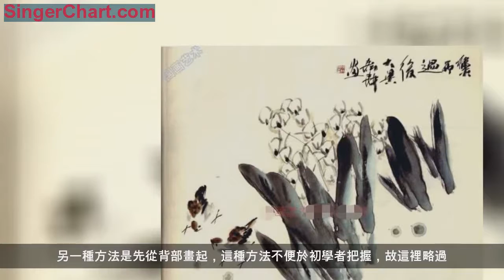各種禽鳥的寫意畫法，寫意禽鳥基本畫法圖，禽鳥寫意技法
畫鳥的方法一般有兩種：一種方法是先用濃墨中鋒畫眼，寫出鳥在畫面上的位置，然後以重墨勾嘴，接著側鋒畫背，尾羽、腹部一般常用淡墨或淡色來表現羽毛柔軟的質感；寫意禽鳥可用重墨加以概括，要注意翅膀筆墨的長短、濃淡、乾濕的變化，通過用筆的變化表現翅羽和質感，使其更為生動。另一種方法是先從背部畫起，這種方法不便於初學者把握，故這裡略過。寫意禽鳥時不要過多注意細節的描寫，應抓住鳥的體態、狀貌加以概括，通過筆墨的變化刻畫禽鳥的形、神，這樣畫出的禽鳥才會自然生動，達到形神兼備的藝術效果。
麻雀畫法
麻雀，形體相對較小，羽毛為赭色，臉部帶有黑色花斑，胸腹部呈灰白色。作畫時頭、背及翅羽用赭石稍加石青寫出，翅和尾羽用重墨來畫，應著力表現其機敏靈動的神態。

紅頭織布鳥畫法:紅頭織布鳥，體形類似山雀，下頜、臉部為黑色，頭部、胸部為大紅色，背羽赭綠色。作畫時，胸部用硃砂加大紅寫出，淡墨勾腹部稍有皴擦，背部用赭石加墨綠，並通過用筆的乾濕表現羽毛的質感。

八哥畫法:八哥，體為黑色，頭部有一縷突起的羽毛，翅膀有小塊白色羽毛，嘴、爪為橘紅色。作畫時先確定頭部位置，濃墨畫頸、背、翅、尾，墨的濃淡要有變化，腹羽用淡墨表現，使墨色變化更為豐富。有時還可以通體用濃墨表現，但對用筆的準確度要求更高

銀耳相思鳥畫法:銀耳相思鳥，體態較小，頭部為黑色並有白色耳羽，頸部為橘紅色，背部及腹部為赭色。作畫時頭部耳羽可用中鋒淡墨勾出，頸部用朱磦，背及尾羽用赭墨表現。通過用筆的乾濕、濃淡表現羽毛的質感。

紅耳鵯畫法:紅耳鵯，頭部呈黑色，鳳羽較長，臉有紅色肉塊，白色耳羽，身體赭褐色，尾羽較長。畫眼、嘴時勾線要輕鬆自然，注意神態趣味的表現，腹羽用淡墨，翅羽用濃墨寫出，要注意筆墨的變化。

翠鳥畫法
翠鳥，種類繁多。常見的翠鳥頭、背、尾羽為石青，耳羽為紅色並夾雜少量白色羽毛，腹部呈赭黃色，嘴長、尾短，翠鳥體羽顏色一般可以用頭綠、石青來畫，胸、腹羽施以胭脂，造型可以稍有誇張，突出神態表現。

鴛鴦畫法:鴛鴦，雄性色彩豐富，體態華麗。頭部有鳳羽，白色臉頰，黑色胸羽並帶有白色條紋，背部兩側有翹起的扇形羽毛，尾短。雌性鳥色彩素雅，呈赭褐色，腳上有蹼。作畫時筆墨要簡練，不要過分刻畫細節，應抓住主要牲加以描寫。

冠小山雀畫法:冠小山雀，體形較小，頭頂用石青畫鳳羽，背翅為赭黃色。畫頭部時結構要嚴謹，翅羽動態可以誇張，以增強飛行時的動感。

斑鳩畫法:斑鳩形體與鴿子近似，背灰藍色，腹羽為赭色，頸部有黑白相間的斑點。作畫時頸部斑點要疏密得體，靈活自然。體羽顏色用石青、赭石、曙紅稍加淡墨畫出，翅及尾羽用重墨表現。

紅頭潛鴨畫法:紅頭潛鴨，屬鴨科，嘴扁，頭頂為棕紅色，胸尾為黑色，翅膀為白色，有細小黑色斑點。重墨勾眼、嘴，用胭脂加赭石畫頭部及頸部，尾羽用側鋒重墨來畫，增強對比。同時，注意潛鴨意趣的表達。

綬帶畫法:綬帶，有栗色和白色兩種。嘴短，頭頂有鳳羽，長尾。作畫時通常用朱磦、曙紅、石青表現體羽，表現尾羽時可以拉升，突出其特點。

珍珠雞畫法:珍珠雞，形體與家雞近似，體羽為黑灰色，並有白色斑點。作畫時頸部可淡墨中鋒勾出，體羽用墨，濃、淡墨均可，翅、尾羽用重墨表現，爪可雙勾，也可用沒骨法來畫。另外，體羽也可用花青加淡墨表現。